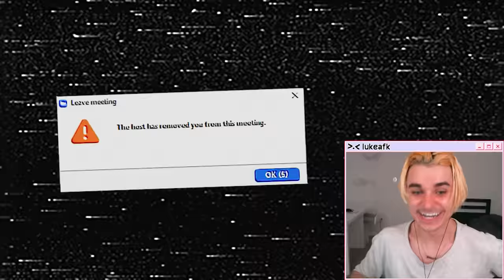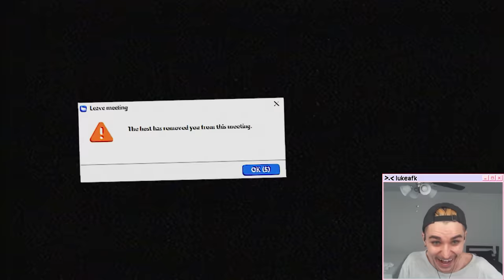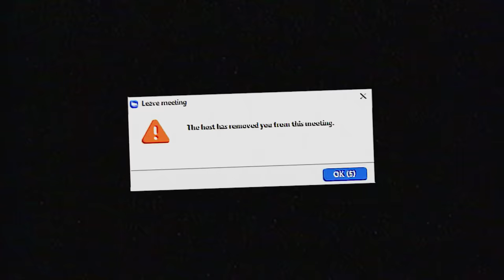trolling zoom classes... but i "forgot" my camera was ON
trolling online zoom classes... but i "forgot" my camera was ON. COMMENT UR FAV TIMESTAMP :)

songs by-
gleezo